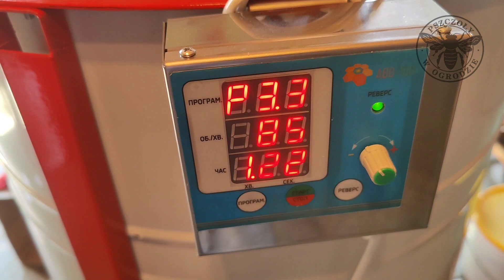Miód akacjowy Pszczoły na mostek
Miód akacjowy
Sypie pszczoły na mostek